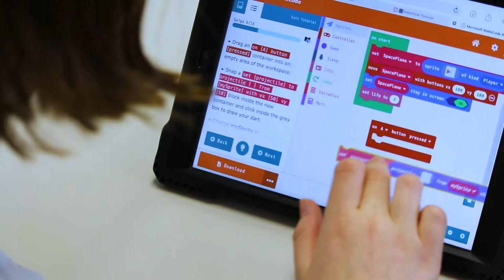Karie Huttner, Savanna Oaks Middle School (Fitchburg, WI)- 2022 Infy Makers Awards Winner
Karie will leverage several different technologies, including laser cutting and 3D printing to further infuse design thinking into students’ maker learning experiences. Middle school students will have the opportunity to mentor and collaborate with elementary school students in this project.